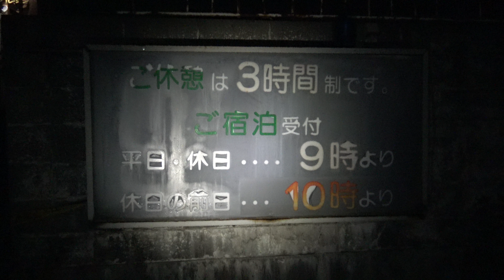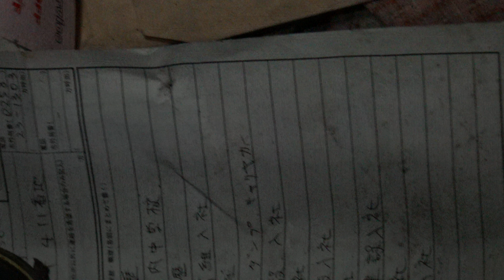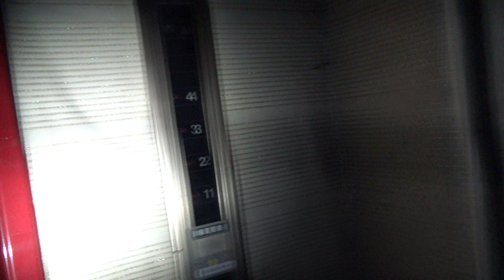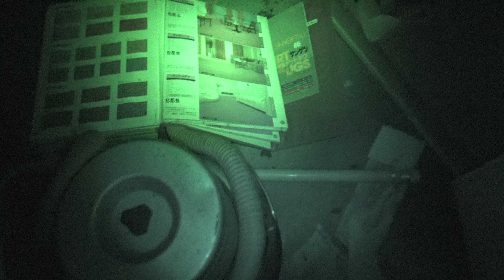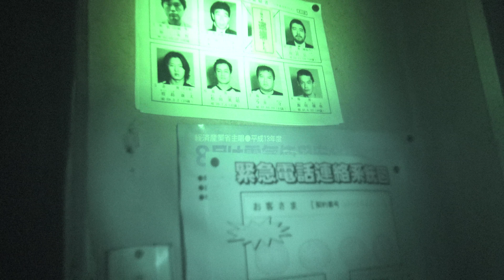廃墟の凱旋門と、廃墟のホテル・ベルサイユ 放火があった。